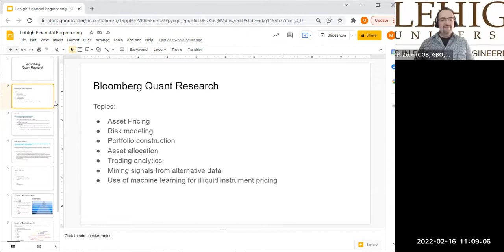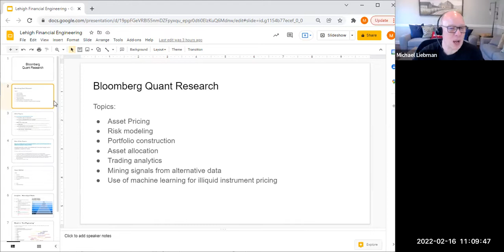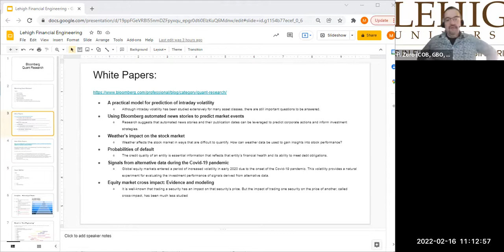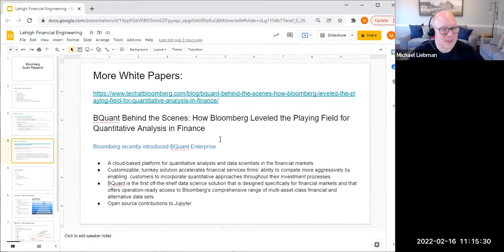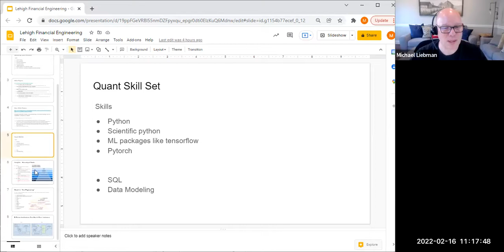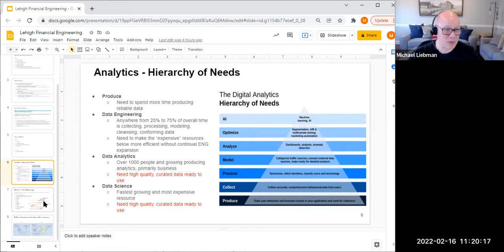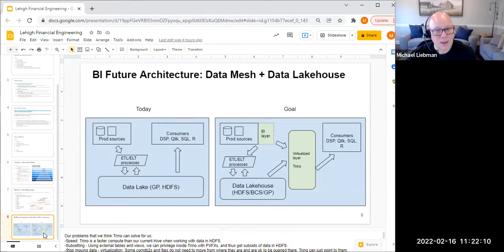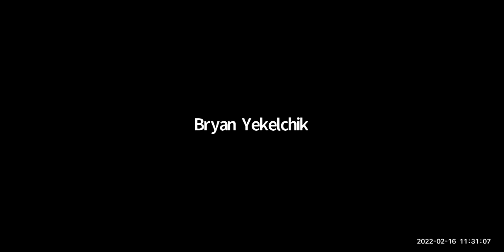MFE SPEAKER SERIES: BLOOMBERG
Mike Liebman from Bloomberg Intelligence joins us to present the quant sections of Bloomberg.  He is also answering questions from the students.  Mike is also an Industry Advisory Council member for the program.